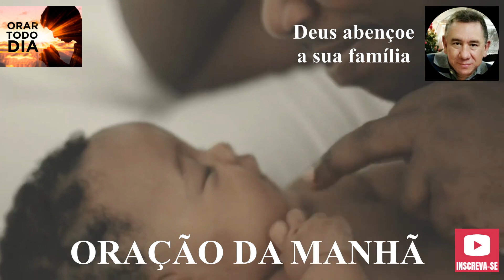NOSSAS VIDAS NAS MÃOS DE DEUS. ORAÇÃO DA MANHÃ.